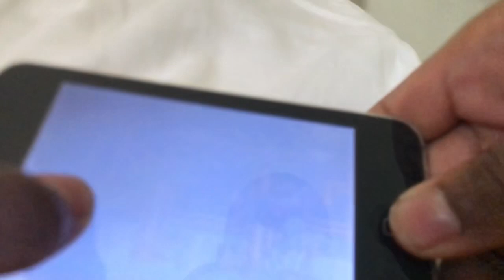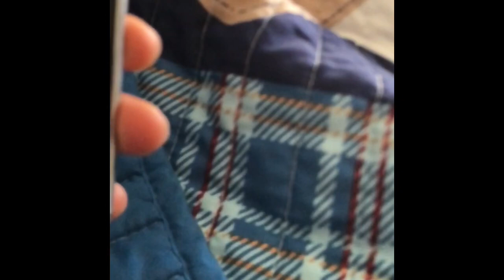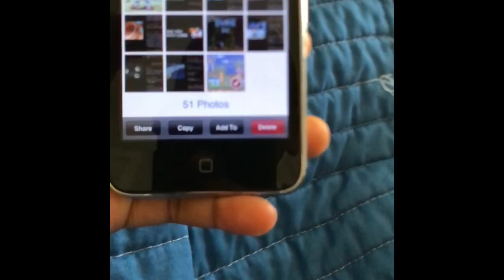The Sonic 1 playthrough series Sonic CD s3 ep 3: The shortest episode ever￼( Happy birthday Sonic!!)